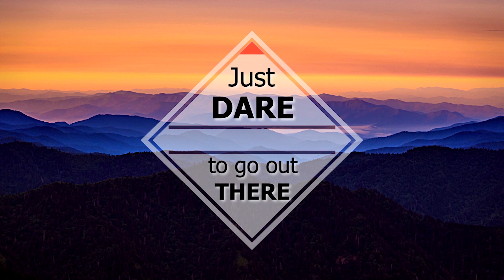Nature's Hideaway: Spending the Night in a Secret Spot Just Steps from a Busy Path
In this video I enjoy an overnight in a natural hiding place, 5m from a path that is used from many people every day.

your Outdoors-University Team!

COMMENT your ideas for new videos by Outdoors-University Team !

CHECK our website for the best QUALITY vs PRICE offers on outdoor equipment :